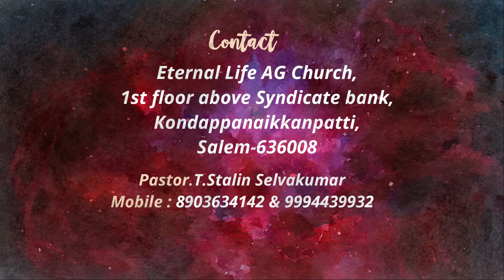சபை திறப்பதை குறித்த முக்கிய அறிவிப்பு | IMPORTANT ANNOUNCEMENT | ETERNAL LIFE AG CHURCH SALEM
Let us all join and glorify our HOLY LORD...!

For Contact
Eternal Life AG Church,
Above Canera Bank,
Kondappanayakenpatty,
Yercaud Main Road,
Salem - 636008.

Sunday Worship Time:

Every Sunday : 7:00 AM to 9:00 AM, 9.30 AM to 11.30 AM & 6.30 PM to 8.00 PM
Every Friday Fasting Prayer : 10.00 AM to 1.00 PM